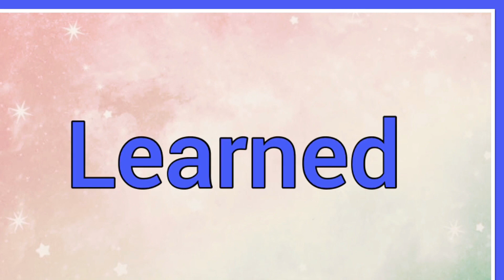Cleary | Name Origin Meaning Variations